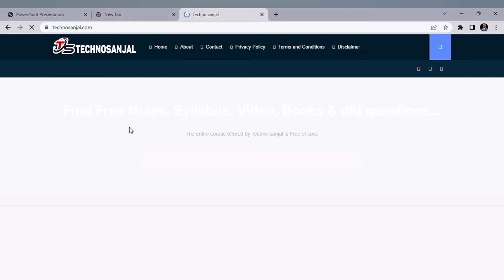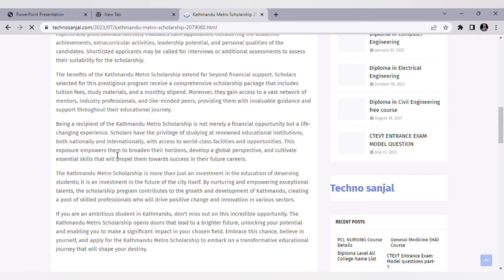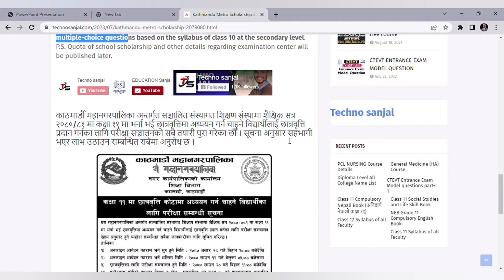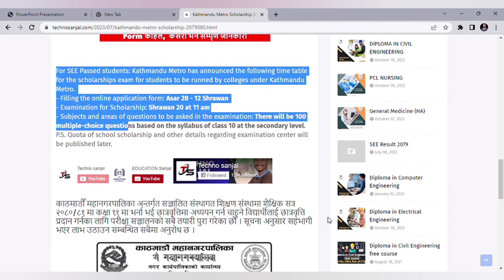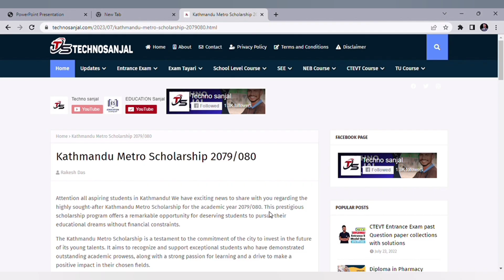Kathmandu Metropolitan City scholarship 2080 II काठमाडौँ महानगरपालिका छात्रवृत्ति 2079/080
काठमाडौँ महानगरपालिका अन्तर्गत सञ्चालित संस्थागत शिक्षण संस्थामा शैक्षिक सत्र २०८०/८१ मा कक्षा ११ मा भर्ना भई छात्रवृत्तिमा अध्ययन गर्न चाहने विद्यार्थीलाई छात्रवृत्ति प्रदान गर्नका लागि परीक्षा सञ्चालनको सबै तयारी पुरा गरेका छौँ । सूचना अनुसार सहभागी भएर लाभ उठाउन सम्बन्धित सबैमा अनुरोध छ ।

 / technosanja.  .

Other related topics :
1. Entrance Preparation Past Question Solutions for Class 11 Science and CTEVT after SEE
2. Entrance Preparation Set 6 || KMC || ST. XAVIER'S || SOS || Budhanilkantha || Other Colleges
3. Entrance Exam Model Question||Science||Class 11
4. Entrance Exam 2077 Model questions for class 11
5. How to clear any Entrance Exam | 5 Practical tips | Class 11 Entrance Exam Preparation in Nepal 2021
6. Entrance Exam Questions for Class 11 in Nepal | Class 11 Entrance Exam Questions Nepal | 5 Mistakes
7. CTEVT Entrance Exam Model Questions | CTEVT Entrance Exam Paper
8. CTEVT Entrance Exam Model Question and Entrance Exam Syllabus
9. CTEVT entrance preparation/ctevt question 2075/bridge course/entrance preparation/bridge course
10. CTEVT Entrance Preparation Book | कुन Book पढ्दा राम्रो हुन्च्छ ?
11. How to pass CTEVT Entrance Exam 2076
12. CTEVT Scholarship Entrance Exame in Nepali 2077||Science model Questions||Tech with sonelal
13. CTEVT entrance preparation questions||CTEVT entrance model questions||class 11 entrance preparation
14. Entrance Past Question | After SEE Entrance Preparation | Bridge Course SEE | Important Model Q&A
15. Entrance Preparation Set 2 || ST. XAVIER'S COLLEGE/SCHOOL
16. Entrance Exam Model Questions - CTEVT ENTRANCE EXAM MODEL | Science Entrance Model Question 2078
1. when ctevt entrance exam will start 2077 , deadline of form submission entrance exam format
2. CTEVT Admission and Scholarship Notice 2077
3. CTEVT Full Paying Entrance Exam Form 2077 | Documents Required and Selection Criteria
4. CTEVT Entrance Exam Model Questions | CTEVT Entrance exam Paper by Technical Pradip
5. CTEVT Diploma Level Courses in Nepal
6. CTEVT Scholarship खुल्यो 2077/78 | CTEVT - Diploma / PCL Level (Classified Scholarship)
7. CTEVT मा Full Scholarship मा कसरी पढ्न सकिन्छ ? Details on CTEVT Full Scholarship
8. CTEVT Scholarship Types and Quotas | कस्तो विद्यार्थी Scholarship मा पढ्न पाउने ?
9. CTEVT Scholarship खुल्यो 2077/78 | CTEVT - Diploma / PCL Level (Classified Scholarship)
10. CTEVT Classified Scholarship Selection Process 2077 | CTEVT Scholarship
11. CTEVT Scholarship 2078 - Special Program Scholarship CTEVT Nepal
12. CTEVT मा Full Scholarship मा कसरी पढ्न सकिन्छ ? Details on CTEVT Full Scholarship
13. CTEVT Scholarship Types and Quotas | कस्तो विद्यार्थी Scholarship मा पढ्न पाउने ?
14. CTEVT Entrance Exam नहुने | CTEVT Entrance Form कहिले खुल्छ ? CTEVT Entrance कहिले हुन्छ ?
15. CTEVT Entrance Exam 2078/2079 Update || CTEVT Entrance Exam 2021
16. CTEVT Entrance Exam कहिले हुन्छ ?